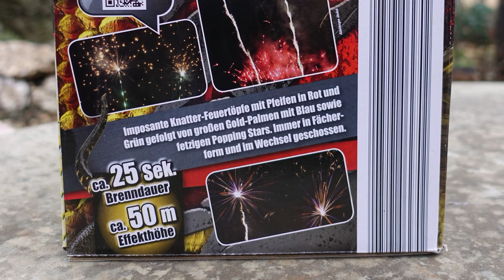Weco Snake Bite | Batterie schießt mich ab! | Feuertöpfe + Bukett [Full HD]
Fächerbatterien sollte man vorher sichern... drehen sich gerne mal oder kippen um... diese hier stand dann zwar von alleine wieder auf, aber trotzdem unschön.

* Kamera, Camcorder, Videoequipment:

* 2x BESTER Brenner (Sturmfeuerzeug)

KEEP WATCHING.